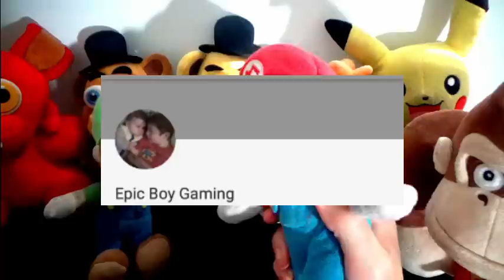SML Movie: Jeffy Loses His Pencil! Mario And Luigi Reaction(GFreddy,Foxy,Freddy,Pikachu,BowserJr)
SML Movie: Jeffy Loses His Pencil! Mario And Luigi Reaction(GFreddy,Foxy,Freddy,Pikachu,BowserJr). In this Plush Reaction, Mario, Luigi, Pikachu, Freddy, Golden Freddy, Foxy, Bowser Junior will react to SuperMarioLogan SML Movie: Jeffy Loses His Pencil!

TheLegendOfJohnnyAlbert

Monday: Plush Reaction
Tuesday: Plush Reaction
Wednesday: Plush Series
Thursday: Plush Gaming
Friday: Plush Reaction + Plush Series
Saturday: Plush Gaming
Sunday: Plush Gaming

CREDIT:
SML Movie: Jeffy Loses His Pencil!
FNAF Plush
FNAF
Pokemon
Nintendo
Five Nights At Freddy's
FNAF Plush
SuperMarioLogan
SML
TheLegendOfJohnnyAlbert